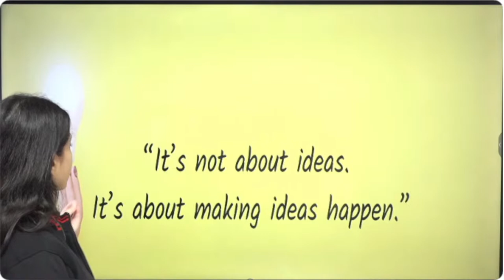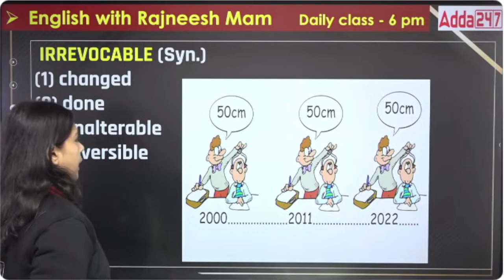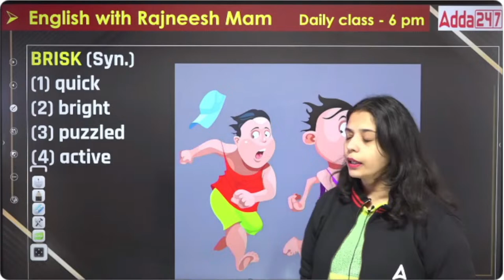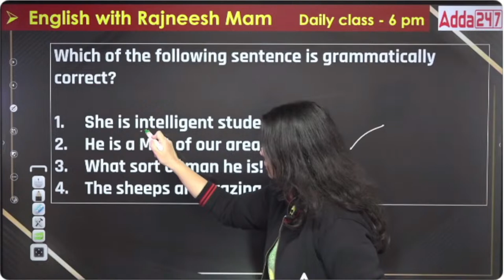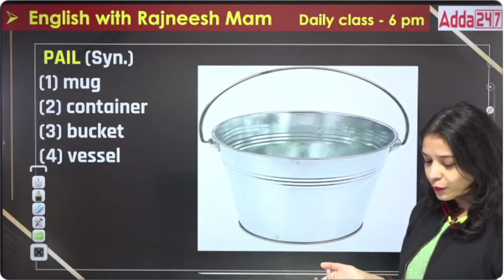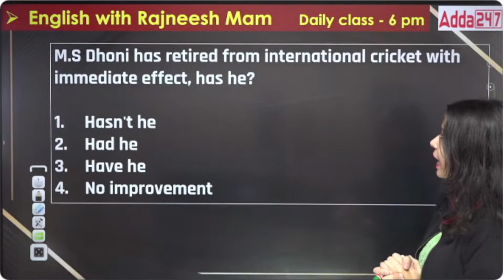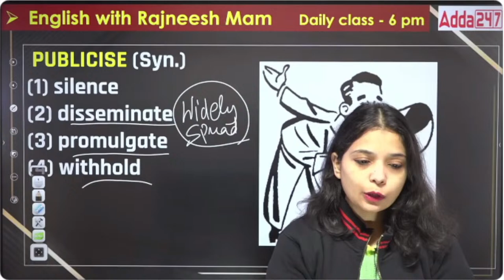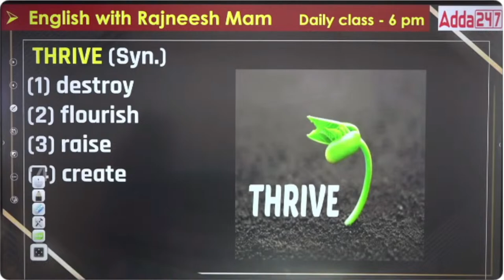Punjab Police Inspector, SI, ASI, Head Constable 2023-24 | English | Mix MCQs|By Rajneesh Ma'am #13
Punjab Police Inspector, SI, ASI, Head Constable 2023-24 | English | Mix MCQs|By Rajneesh Ma'am #13, Join us for an in-depth English class designed to help you excel in the upcoming Punjab Police Inspector, SI, ASI, Head Constable 2023-24 exam. Our experienced instructor will guide you through all the essential English concepts and techniques you need to master,